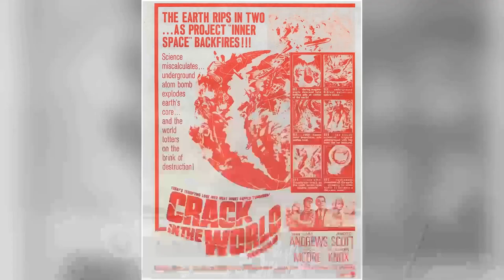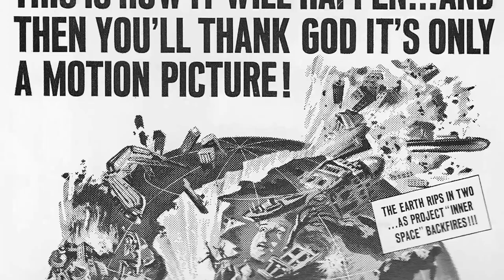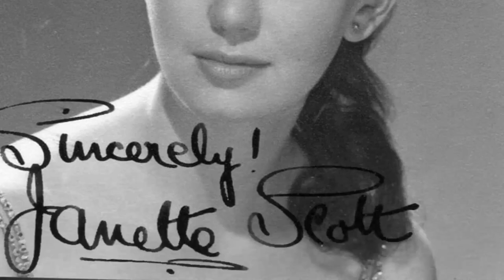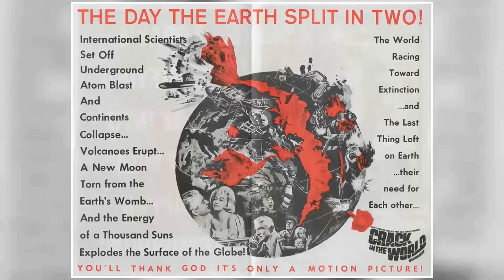Janette Scott: The Ultimate Revelation for True Fans: Prepare to Be Amazed by These Facts!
Calling all movie buffs and Classic Hollywood devotees! 🎞️ Today, we pay homage to the timeless Janette Scott, whose brilliance illuminated the silver screen like no other. 🌟

Join me as we journey through Janette Scott's unforgettable performances, iconic characters, and cinematic triumphs that shaped their enduring legacy. 🎥

🎬 Lights, camera, and let's honor the legacy of Classic Hollywood with Janette Scott as our luminary of choice! ✨🎭
Filmography:
Last of the Summer Wine
Bikini Paradise
Burke's Law
Crack in the World
Contest Girl
The Old Dark House
Siege of the Saxons
Paranoiac
The Day of the Triffids
Two and Two Make Six
Double Bunk
His and Hers
BBC Sunday-Night Play
School for Scoundrels
The Devil's Disciple
The Lady Is a Square
Armchair Theatre
Happy Is the Bride
BBC Sunday-Night Theatre
The Good Companions
As Long as They're Happy
The Dashing White Sergeant
Edge of Divorce
The Magic Box
No Highway in the Sky
The Galloping Major
No Place for Jennifer
Conspirator
Medal for the General
Two Thousand Women
The Lamp Still Burns
Went the Day Well?